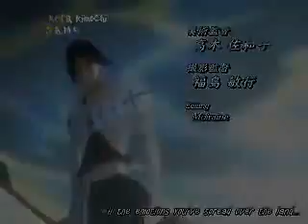Bleach anime - Alesana "tilting the hour glass"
This is a video of a bleach anime with the song of alesana's tilting the hour glass..please rate or comment on my video..tnx